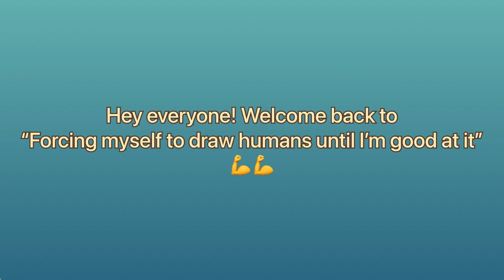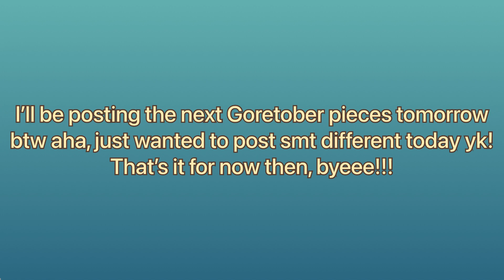⭐️ Forcing Myself To Draw Humans Until I’m Good At It 🌟 // PART 2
Idc if it’s more marble hornets that’s what you’re getting 😍😍😍💪💪💪💪🤩🤩🤩🤩

Anyway here’s some cool art piece I liked enough to post lmao
Masky and Hoody are such slay characters like best pals silly slender buddies

I’m having a crisis about the spelling of Hoody tho and have finally decided to settle on ‘y’ instead of ‘ie’ because writing the word ‘Masky’ next to ‘Hoodie’ doesn’t look right 💀💀

This series is all just practice for when I one day make a marble hornets PMV or if I’m ambitious AMV because I don’t wanna end up animalising them bcs ,…,….,.,.,,.I’ve done that for years with human characters bcs I’ve never been able to draw humans so yk 😭😭 don’t feel like that this time round tho!!!

I’ve got a song for it already tho so 🤩 until I’m confident I can actually sit there and draw multiple frames of humans then I’m going to be patient, no matter how much I wanna make smt, I’m gunna wait 😈

The song is a banger tho and goes rlly well imo so I’m excited

Plus I kinda need to know how to draw backgrounds too bcs yk they’re confusing too

I’ll get there, I’m confident

marble hornets, marble hornets art, art, draw, drawings, procreate, slenderman, slenderverse